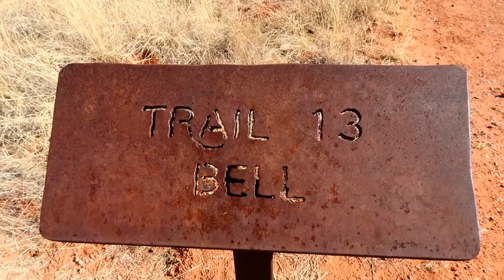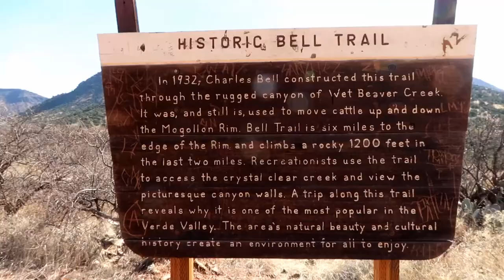Bell Trail Hiking and Landscape Photography in Camp Verde Arizona 2018 Vlog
Camera Crusades; The Adventure Continues... In this video I explore Bell Trail. A beautiful and scenic hike near Camp Verde Arizona. The trail winds three miles back along the Beaver Creek to a place called The Crack. This is an amazing swimming hole that is great in the summer, but in mid-winter the waters are so cold that photography and hiking were all I was looking to do. It's a fun 6.5 mile round trip hike with so stunning views and a well maintained trail.